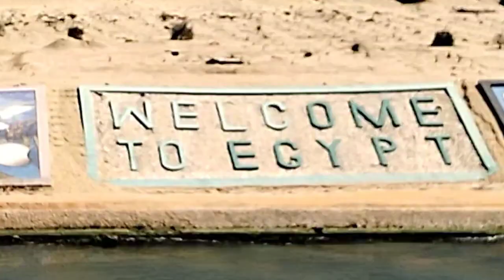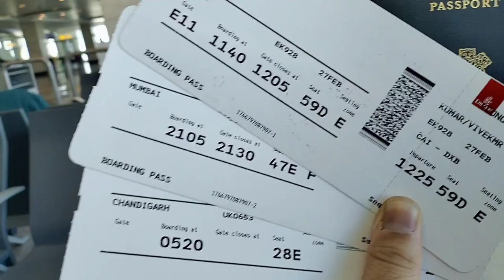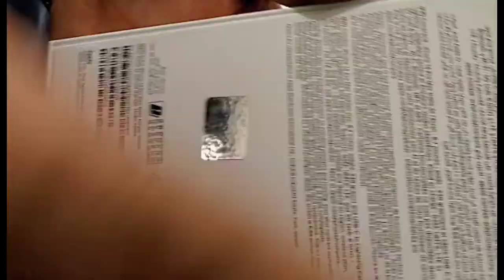Signed Off At Suez Canal ll 183 Days On Ship ll Iphone,Dubai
Signed Off At Suez Canal || 183 Days On Ship || Iphone ,Dubai

Query Solved:-
Signed off at Suez canal
Signed off from the ship
Signing off
Sign off
How to sign off in Suez canal
How to disembark the ship
Container ship
Iphone
Dubai

After spending 183 days of hardwork, challanges target,achievment,learnings,earnings,joy,mixed feelings onboard,finaly the sign off day has arrived and i am signing off from the vessel for the new journey to meet my family and loved once.

This is the best feeling in the world and it means alot to the seafarer that no seafarer can explain in words. Staying away from our family put big impact on seafarers. Sign off day heal all pain ,tiredness ,stress .

Seafarers play a key role for supporting supplies to world and we are very important to the worlds for running the supplies. In this video i have put all feelings and journey details together and share the complete sign off journey all the way from suaz.

 ETO Vivek Mishra